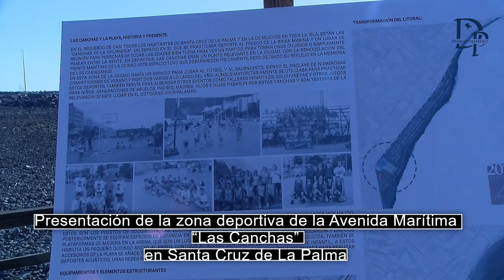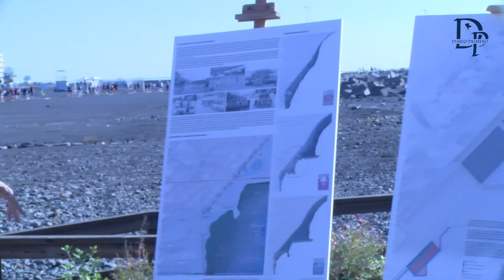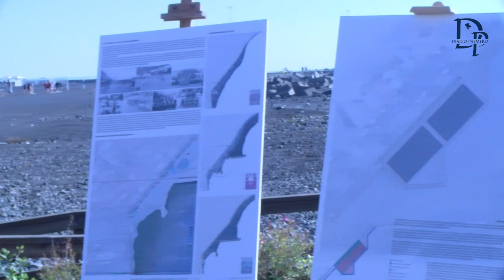Presentación de la Zona deportiva de la Avenida Marítima “Las Canchas” en Santa Cruz de La Palma